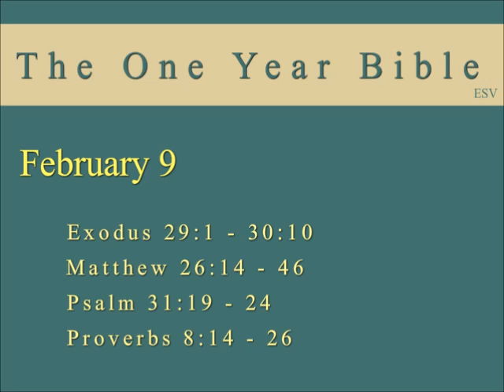February 9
The One Year Bible
English Standard Version
Exodus 29:1 - 30:10
Matthew 26:14 - 46
Psalm 31:19 - 24
Proverbs 8:14 - 26